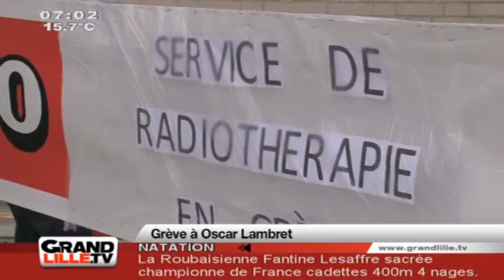L'hôpital Oscar Lambret en grève depuis un mois et demi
Les manipulateurs radio et radiothérapeutes sont en grève depuis un mois suite à une décision de la direction consistant à élargir leurs horaires de 3h30 sans pour autant leur accorder de compensation financière.

Sites webs/blogs, copiez cette vidéo avec le bouton "Intégrer" !